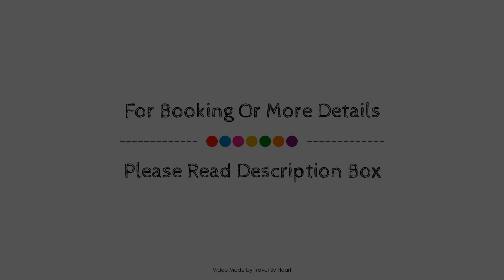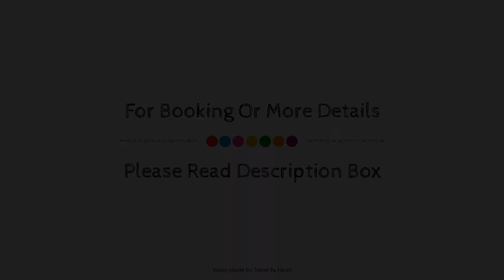Silken Luis de Leon Hotel, Spain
About Property:
Silken Luis de Leon Hotel is perfectly located for both business and leisure guests in Leon. The hotel offers guests a range of services and amenities designed to provide comfort and convenience. Free Wi-Fi in all rooms, 24-hour front desk, facilities for disabled guests, luggage storage, Wi-Fi in public areas are there for guest's enjoyment. All rooms are designed and decorated to make guests feel right at home, and some rooms come with television LCD/plasma screen, carpeting, internet access – wireless, internet access – wireless (complimentary), non smoking rooms. The hotel's peaceful atmosphere extends to its recreational facilities which include massage, squash courts. Convenience and comfort makes Silken Luis de Leon Hotel the perfect choice for your stay in Leon.
Searching For
1. Silken Luis de Leon Hotel
2. Silken Luis de Leon Hotel Virtual Tour
3. Silken Luis de Leon Hotel Rooms
4. Silken Luis de Leon Hotel Amenities
5. Silken Luis de Leon Hotel Videos
6. Silken Luis de Leon Hotel Offers
7. Silken Luis de Leon Hotel Deals
Audio Credit:
Track Title: Subway Dreams
Artist: Dan Henig